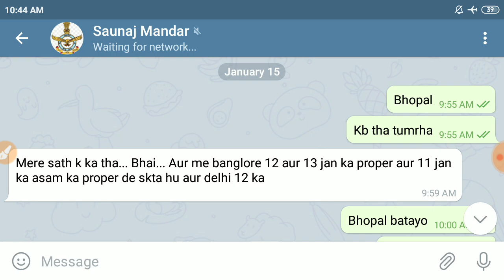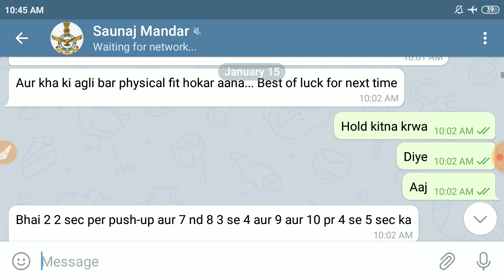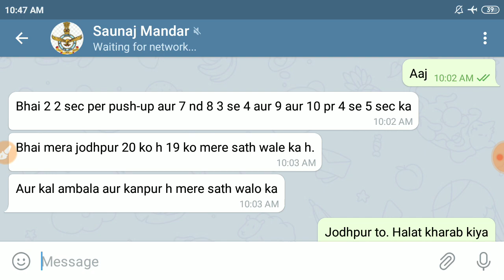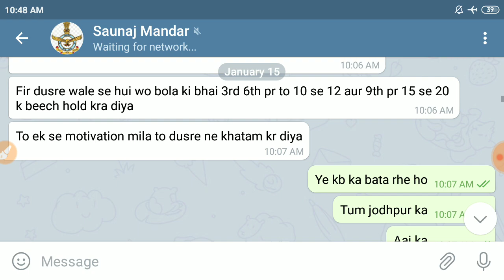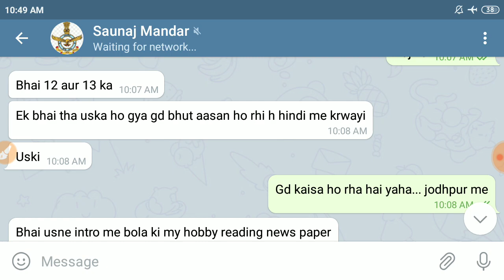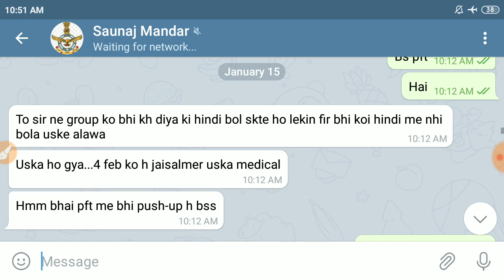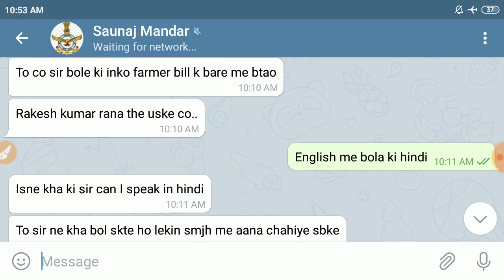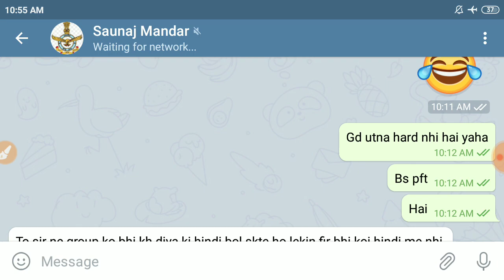Airforce phase 2 morning update | Bhopal / jodhpur hold करवा दिए